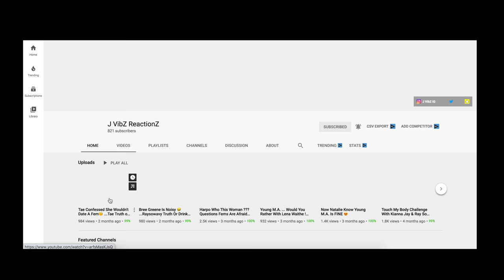The Audacity & Disrespect Of Ms Johnson... Must Watch !!! Part One